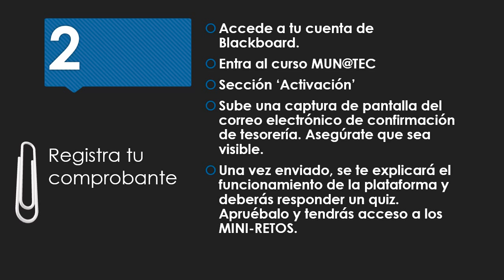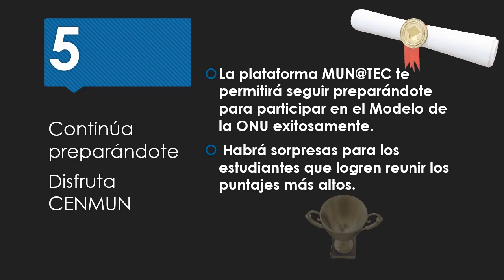Registro CENMUN 2018 - Delegados PrepaTec en Irapuato 3º semestre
Instrucciones paso a paso del registro para participar en el XXI Central Model United Nations. El proceso es distinto para los participantes que se inscriben de otras instituciones educativas.